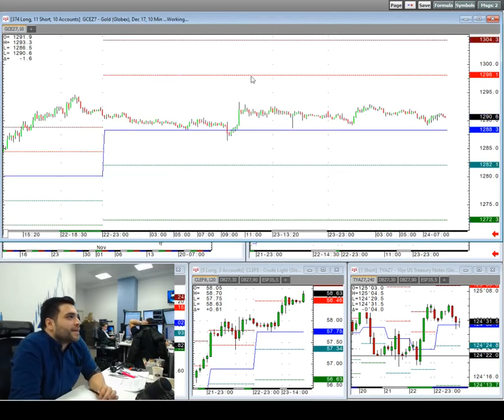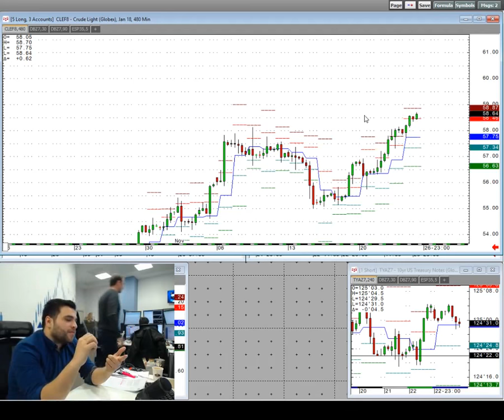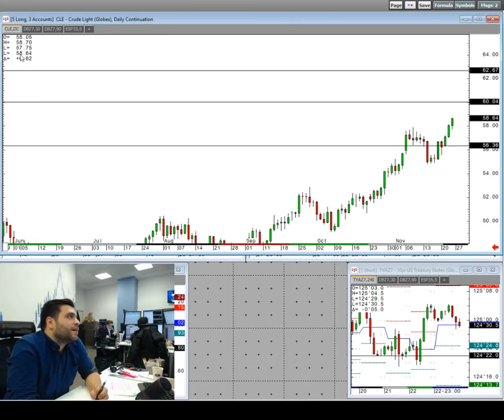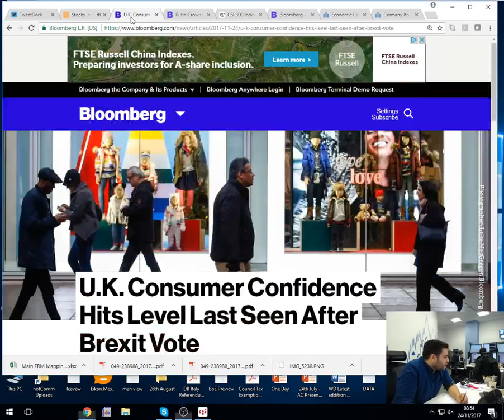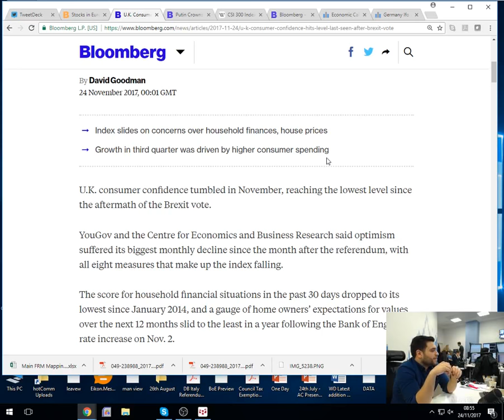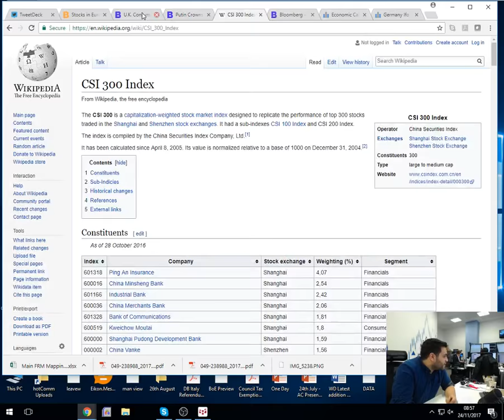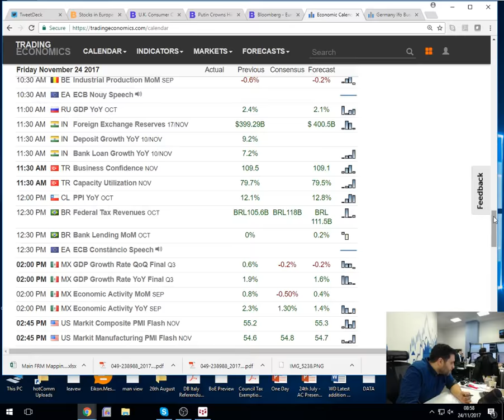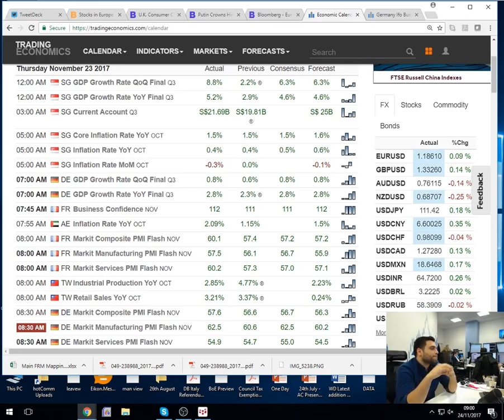Amplify Trading Morning Briefing - 24th November 2017